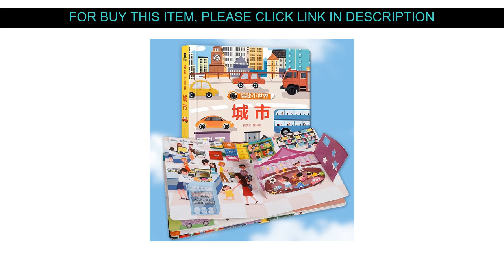⭐️ Best Product Children's 3D Book Tearing Not Bad Hole Book Early Education Cognitive Enlightenmen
Review Children's 3D Book Tearing Not Bad Hole Book Early Education Cognitive Enlightenment Picture Book 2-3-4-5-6 Years Old Baby Books

Hi Guys, In This Online video Let me Show amazing items and cool gadgets overview from Aliexpress, I wish enjoy this video.

Find the Special Price with Worldwide Shipping!

Price: $32.8
Discount: 40%

↓↓↓ RECOMMENDED PRODUCTS ↓↓↓

Love Sky Watercolor Landscape Painting Book Zero Basics Beautiful Watercolor Sky Landscape Drawing Tutorial Books

10Pcs language enlightenment books early education enlightenment cognition children language  word training books 0-3 years old

New Chinese Animal Science Encyclopedia Storybook Children's cognitive picture books with pinyin ,10 books/set 3-6 ages

Genuine 365 Nights Fairy Thicken Storybook Tales Children's Picture Bedtime Story Book Chinese Mandarin Books For Kids Baby

35 Volumes 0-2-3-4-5 Years Old Children Zero Basic Foreign Language Introduction Fairy Tale Book English Enlightenment Read Book

4pcs/set 1680 Words Books New Early Education Baby Kids Preschool Learning Chinese characters cards with picture and pinyin 0-6

40 Books/Set Chinese Story For Kids Book Children's Bedtime Story Enlightenment Color Picture Storybook Age 0-6 Baby Story Book

250PCS/set Learning Chinese Words Language Flash Cards Kids Baby flash Card Memory Game classroom Educational Toys For Children

16 Books 17 * 15.5CM 0-3-6 Age Children Early Education Enlightenment Puzzle Parent-Child Game Book Picture Book Sticker Books

Savoring My Content Well Next Be sure to

☀️ Cheap Children's Chinese Character Pinyin Books For Kids Color Picture Early Education Learning Chinese Calligraphy Word Book Libros :